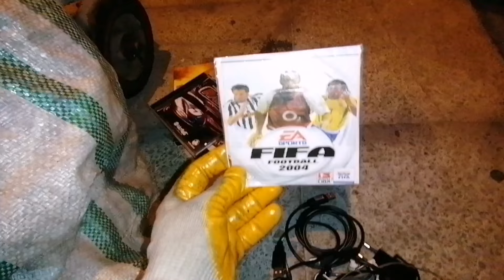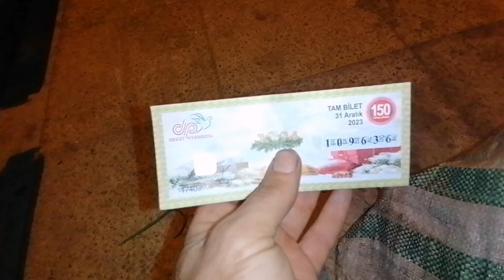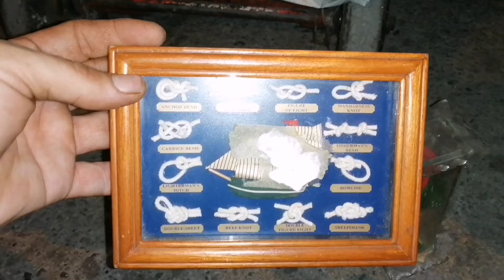LEN ÇÖPÇÜ #42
Keyifli seyirlerrrrrr